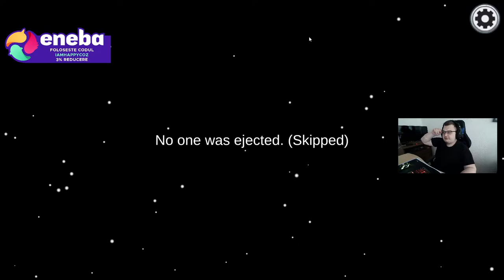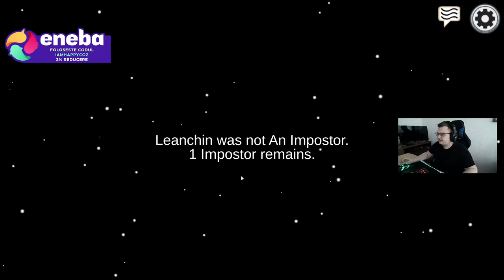Among US - Am fost de doua ori impostor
Informatii eneba:

Daca folosesti codul IAMHAPPYCOZ ai reducere de 3%
Daca intri pe link-urile astea doua cand vrei sa achizitionezi un joc sau chiar GTA V ai reducere

🤙🏻Nu uita sa te abonezi daca ti-a placut! Multumesc!

🎮Jocuri Ieftine IAMHAPPYCOZ pe site !!
►Pc Specs:
➖ PC SPECS
╔►CPU: Intel Core i7-9700 CPU 3.00 GHz
╠►GPU: nVidia GeForce RTX 2060 Super 6gb
╠►RAM: 16GB
╠►HDD: 1TB
╠►SSD: 237GB
╠►MONITOR: AOK 144 Hz and HP 60Hz
╚►OS: Windows 10 Pro